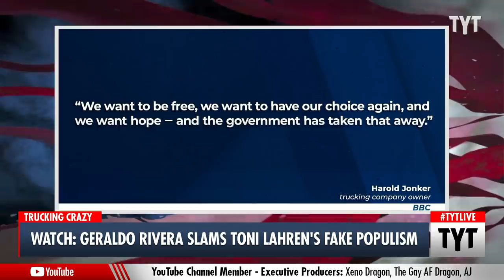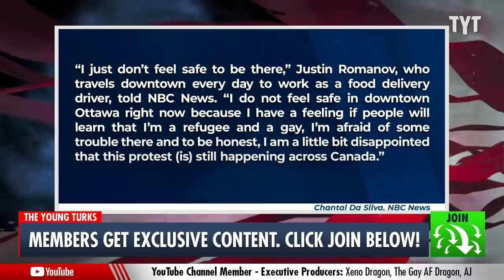Geraldo Clashes With Tomi Lahren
Fox News anchors Geraldo Rivera and Tomi Lahren sparred recently over Lahren’s comments about the Canadian trucker convoy protesting vaccine mandates. Lahren claims that the truckers are simply protesting for their rights and freedoms, while Geraldo is upset with the convoy for disrupting businesses in Canada and the U.S.. Cenk Uygur and Ana Kasparian discuss on The Young Turks.

"Geraldo Rivera tangled with Tomi Lahren on Wednesday’s The Story over the convoy of Canadian truckers who are protesting Covid-related mandates in the country.

Some truckers have occupied parts of the capital city of Ottawa, and others have blocked the heavily trafficked Ambassador Bridge connecting the Windsor, Ontario to Detroit, Michigan. Affected residents and businesses have been frustrated with the ensuing traffic jams and truckers honking their horns."

220210__TA04_Watch_Geraldo_Rivera